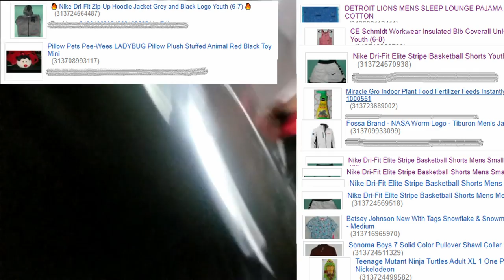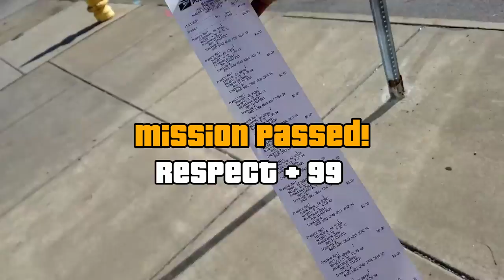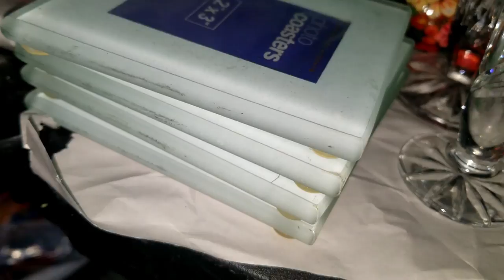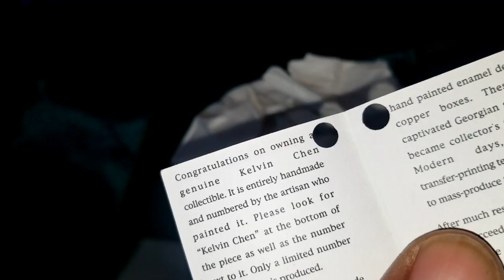Curbside Come Up ?! + USPS Trip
Whilst making our way to the post office, Tylin and I ended up coming across a wonderful brown box. One side of the box labeled "free", the other side "yard-sale".   My first though , "What amazing being place this here for what seemed destined for us." My second thought a bit more grounded in reality, "Lets go ahead and take this bad boy home and see what we get into".

Make sure to Follow us up on our Instagram as well ! :) @ReveNewYou